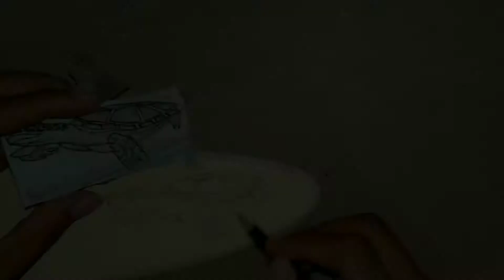Cara melukis gambar kura kura menggunakan pen pyrography | wood burning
Nah ok sob .
Saya akan berbagi tutorial cara mudah melukis gambar kura2 menggunakan pen pyrography .
Untuk mengetahui caranya.
Silahkan tonton video ini sampai selesai

Dan semoga video ini bermanfaat